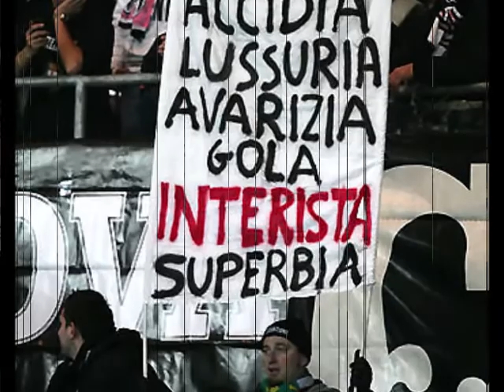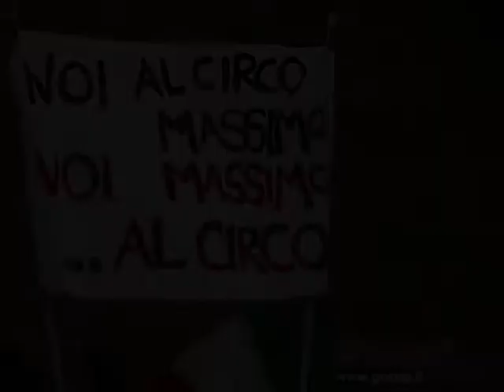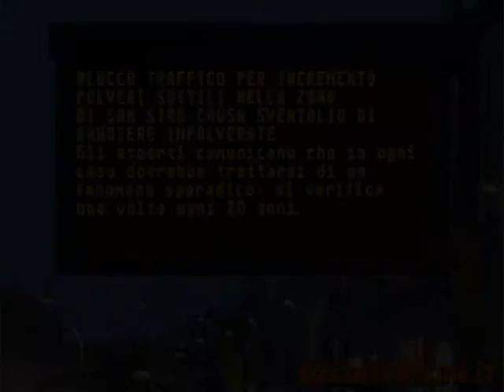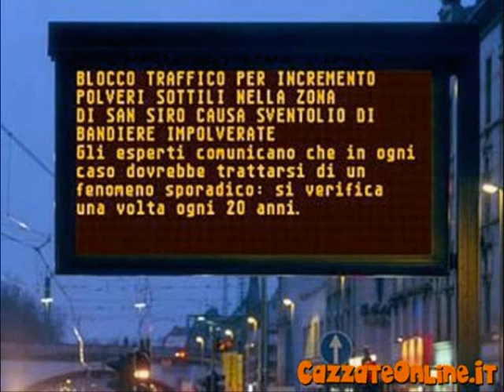DIVERTENTE!!!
foto divertenti dal calcio...